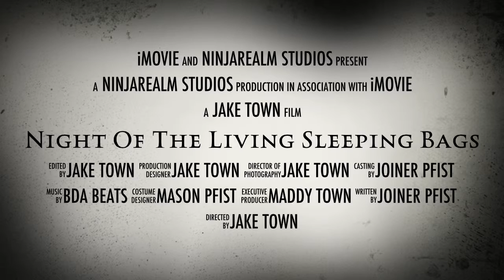Night Of The Living Sleeping Bags